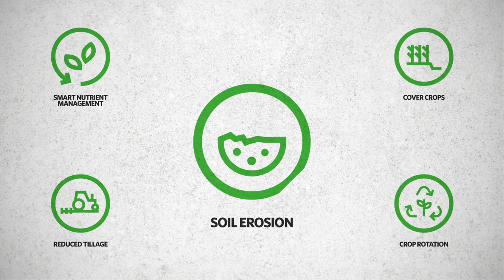World Soil Day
Stop Soil Erosion, Safe the Future.
5th December, 2019 the world celebrate together to keep our soil's safe for now and for future generations.
Soil supremacy for climate action.